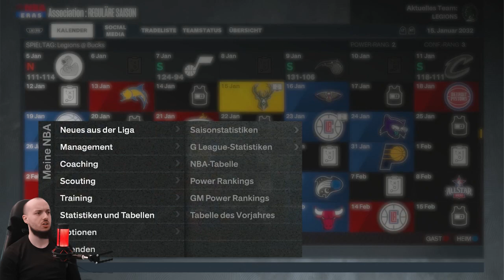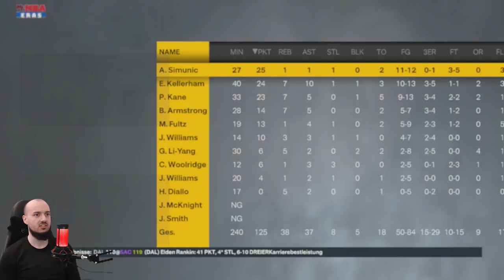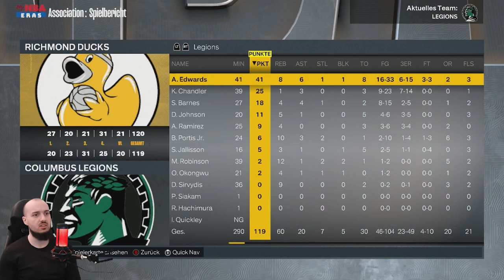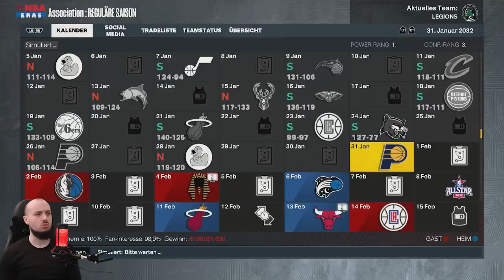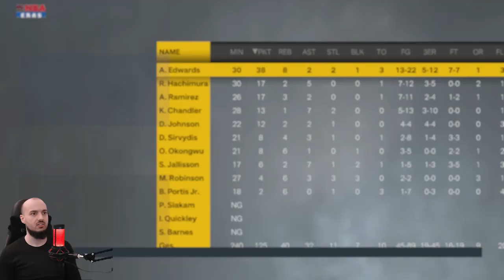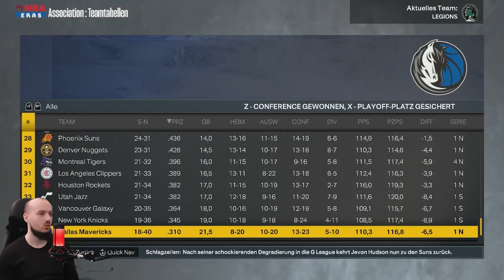TRADEN wir Mitchell Robinson am Trade Deadline Day❓❓ / Lets Play NBA 2K23 Meine NBA #104